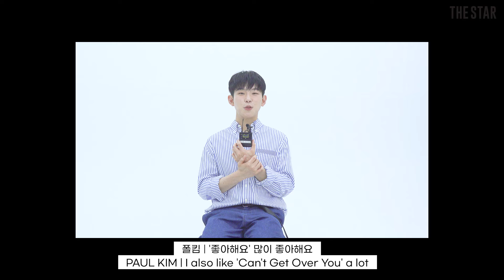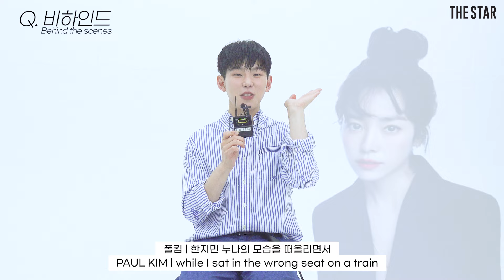[EN] Paul Kim 발라드 왕자, 폴킴의 보기힘든 리얼 토크쇼!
10년차 가수에게 음악이란 이런걸까?(ft.녹는다녹아) 낭만 보이스 폴킴의 리얼한 목소리 '나의 모든 것' 사생활까지 모두 공개✨

Copyright by THE STAR